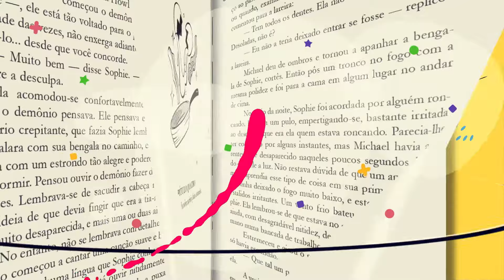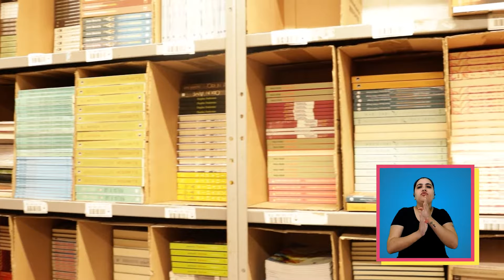Como os livros chegam até vocês? | EP 08 - Logística | Galera a Bordo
Os livros estão quase chegando até vocês. viu? Mas antes, eles precisam passar pelo nosso estoque a nossa logística!

00:00 - Abertura
00:39 - Logística - Levi Martins
03:50 - Distribuição - com Fábio Souza
04:10 - Dr. Loucas - Histórias sobre o Grupo Editorial Record
08:33 -Conheça o estoque de Stª Edwiges
09:08 - Encerramento

📝 Créditos:
Idealização -
Everson Chaves
Rafaella Machado

Tradutora Intérprete -
Aline L'Astorina

Revisora e Consultora Surda -
Rafaela Vale

Produtor audiovisual / Edição -
Christiann Fonseca

Edição e efeitos especiais -
Felipe Guatiello

Produção -
Ana Rosa
Débora Souza
Débora Tavares

Apresentação -
Ana Rosa

Dr. Loucas -

Roteiro -
Juan Jullian

Participação -
Levi Martins
Fábio Souza

Sobre a websérie Galera a Bordo:
Galera a Bordo é um projeto da editora Galera Record, pioneira em representatividade e interatividade com o público jovem. A websérie contará detalhes das etapas de produção de um livro, desde a escrita pelos autores, até chegar na casa dos leitores. Toda a série terá tradução de libras para tornar a informação acessível para todos os públicos.

Serão 12 episódios lançados no YouTube do Grupo Editorial Record.

Sobre o Grupo Editorial Record:
Uma empresa 100% nacional: o maior conglomerado editorial da América Latina fala português. Líder no segmento dos não-didáticos, o Grupo Editorial Record mantém a posição apostando em qualidade e diversidade.